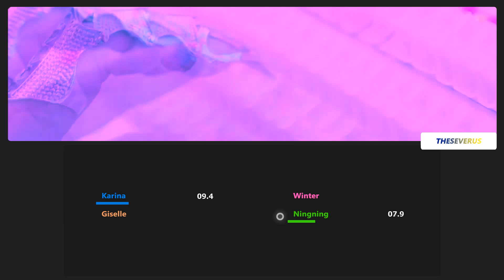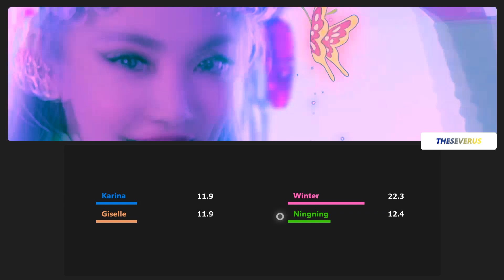AESPA - Black Mamba (Line Distribution) | TheSeverus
O que vocês acharam da distribuição de linhas de Black Mamba?
Inicialmente eu tinha achado essa música okay e com vocais maravilhosos, porém quanto mais eu escutei mais eu me viciei e agora eu AMO esse debut. Essa distribuição foi feita completamente em stream, muito obrigado por quem assistiu, tem mais streams vindo aí!

Last.fm: theseverus

- Intro/Ending: Black Mamba
- Song: Black Mamba
- Album: Black Mamba (2020)